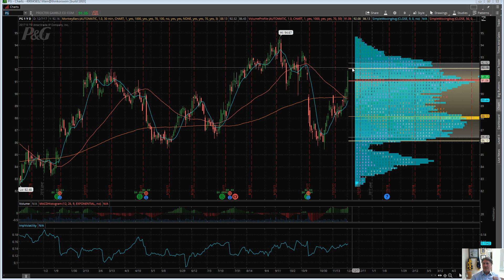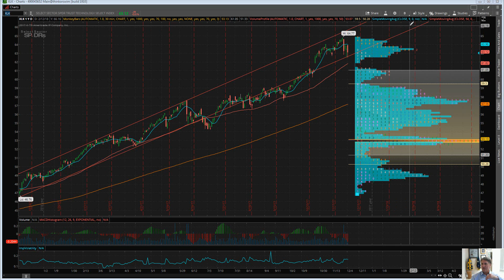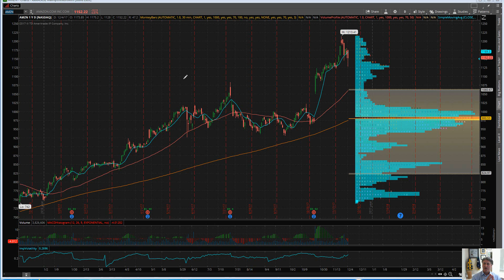Eric "The Wolfman" Wilkinson $MA $GLD Long Puts